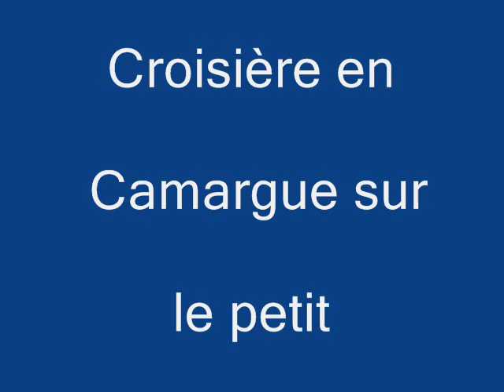Croisière en Camargue.wmv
Mini croisière en Camargue sur le petit Rhône.